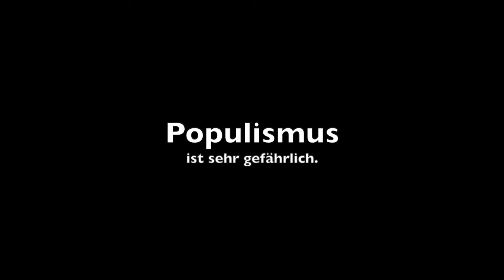Nochmal Waffengesetz: diesmal sachlicher, klarer und mit Ansage.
Den Protest gegen denn Gesetzesentwurf möchte ich übrigens auch deswegen nicht unterstützen, weil ich die anderen Positionen der Verbände die den Protest führen nicht teile.